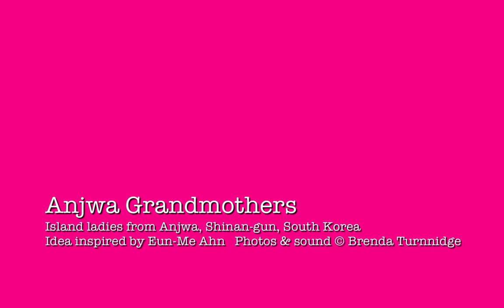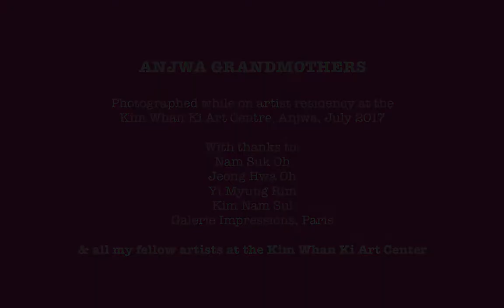Anjwa Grandmothers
Anjwa Grandmothers 할머니
Island ladies from Anjwa, Shinan-gun, South Korea
This series was photographed while on artist residency at the
Kim Whan Ki Art Centre, Anjwa, July 2017